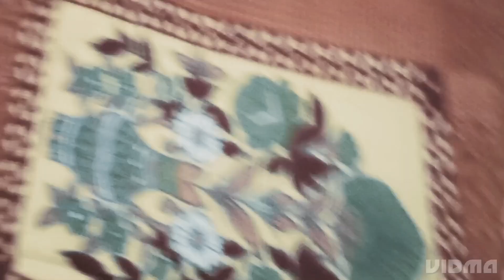cute baby cat masti 🥰 please subscribe me guys 🙏🏻🙏🏻